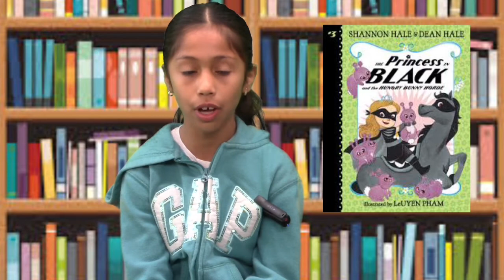Tiger News Oct 28th 2019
Apple Crunch Day, Spooktacular Movie night reminder, 1st grade Plant song